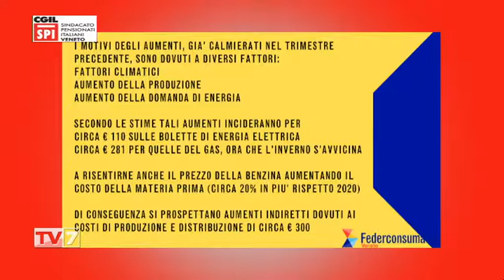TV7 CON VOI SPECIALE SERA DEL 2/11/21 (2 di 6) - SPI CGIL - Rincari per le famiglie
SPI CGIL - Rincari per le famiglie
- Giovanna Capuzzo, Presidente presso Federconsumatori Veneto